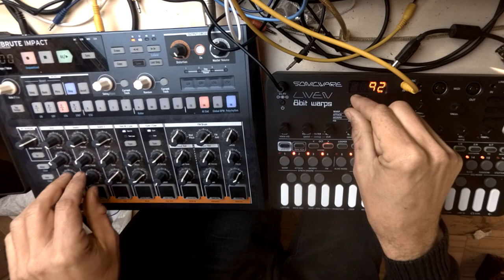Noisevember 2020 - day 18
Noisy performance using the Liven 8bit Warps and the Arturia Drumbrute Impact